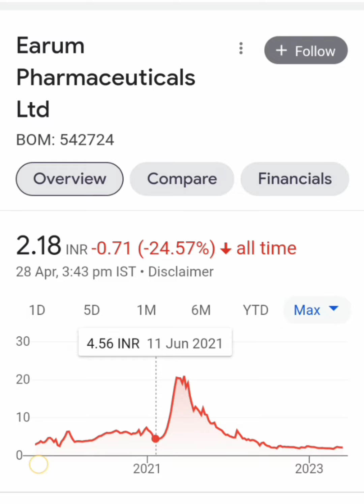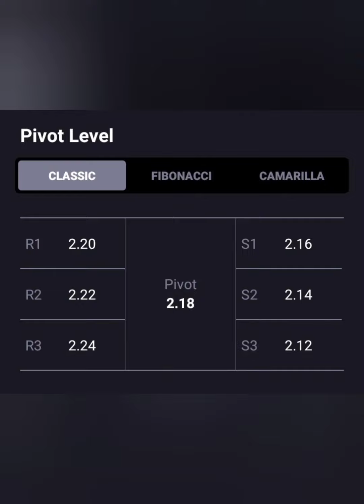EARUM PHARMA SHARE📊आज लग गया 3% का UC📉आगे क्या करे🗞📰BUY HOLD SELL📈